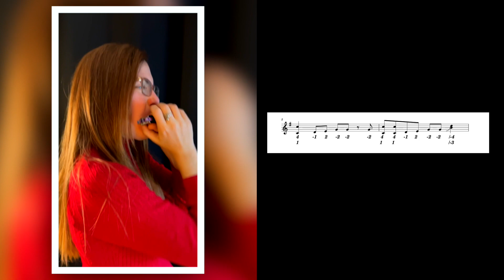Harmonica Tab- Rock and Roll Jam- Patricia Marcoux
Harmonica key: C  second position
Seydel Classic 1847